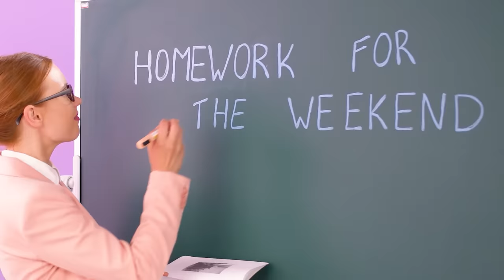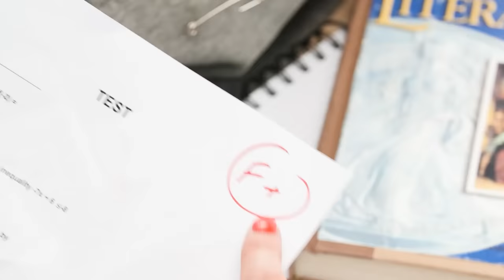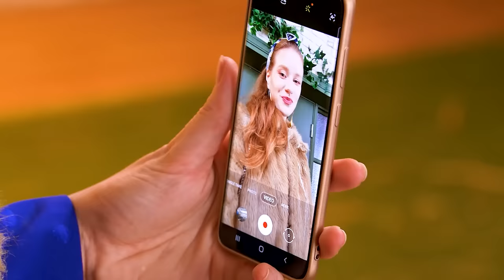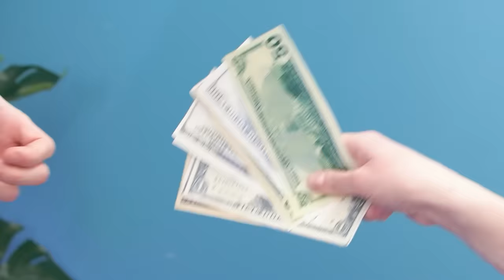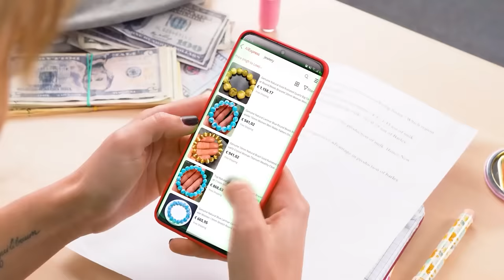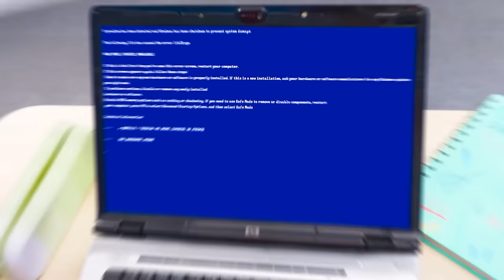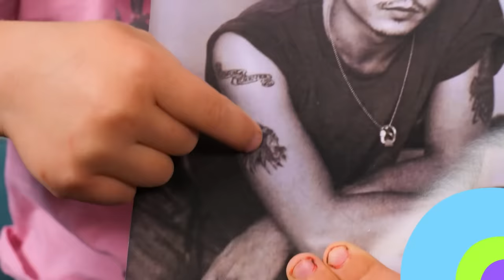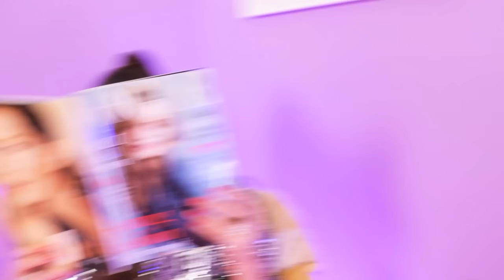Funniest Good Teacher vs Bad Teacher || Crazy School Hacks & Funny Situations by ArtTool!